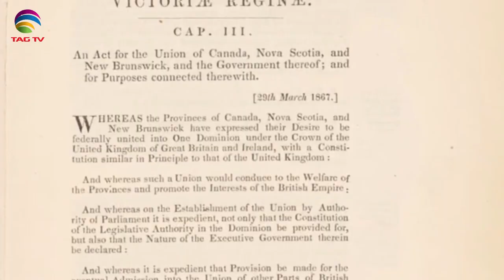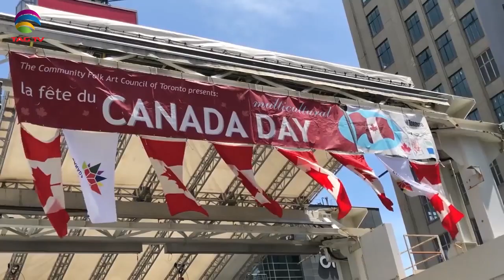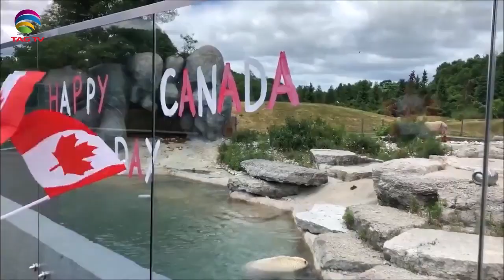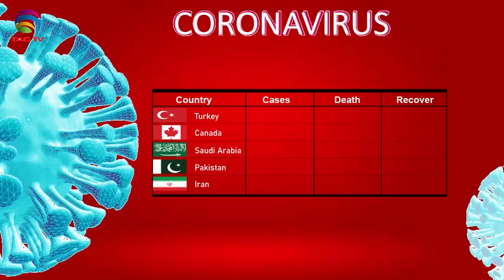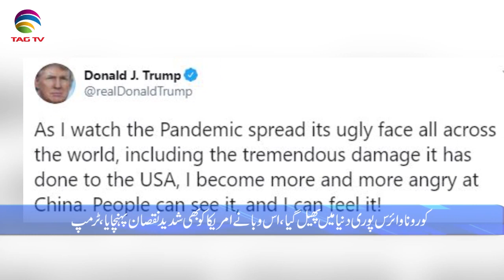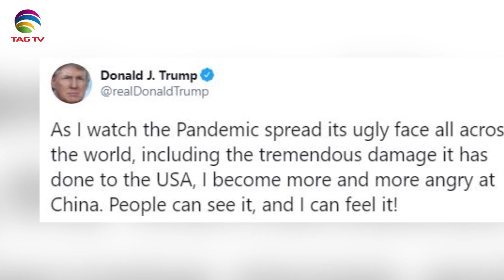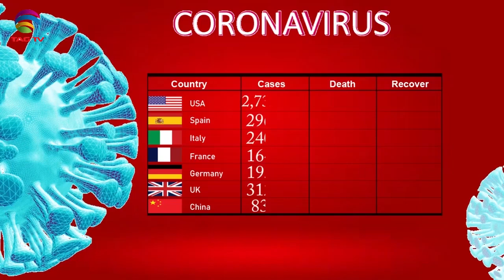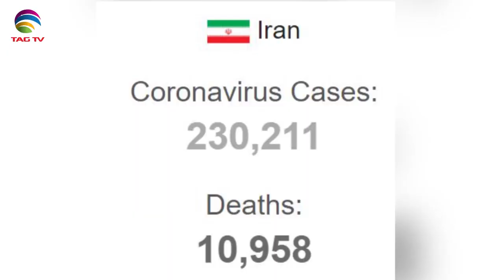Canadian & International News Bulletin Hindi/Urdu - July 01, 2020